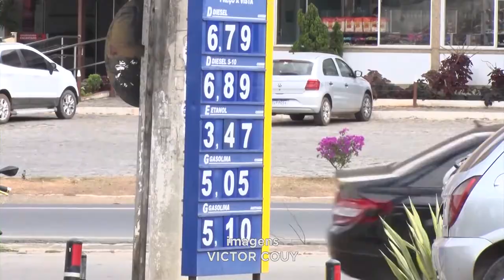Redução: Condutores Já sentem alívio ao abastecer veículos com gasolina em T. Otoni.